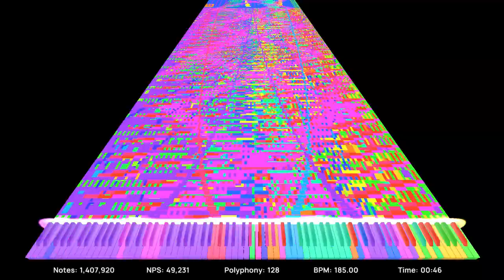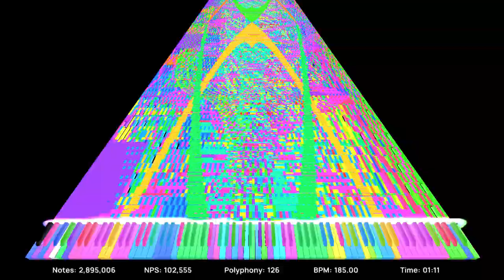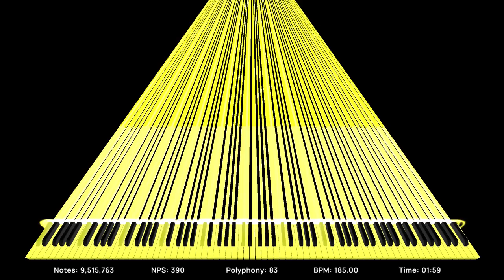[Merge MIDI] Evans AG / 26,572,288 Notes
Made by: Me (Merger) and Carlos S. M., PA2K7 (Creator)
Video is rendered in UMP 1.6.2
Texture Pack made by 033D and Modified by Me.
Texture Pack Name: Auditorium (Dallas Mavericks)